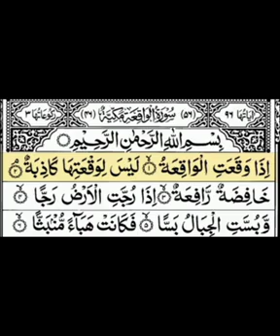Surah WAQIAH Benefits/ Surah WAQIAH Ki Tilawat Qari Qasim Khalil Darkhwasti سورۃ واقعہ کی تلاوت